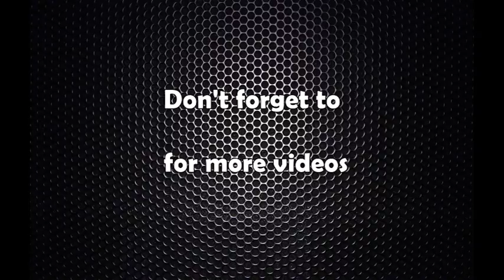भिमसेन दास प्रधान